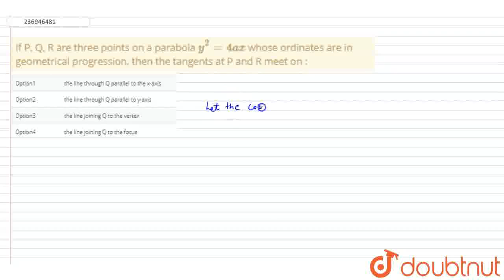If P, Q, R are three points on a parabola y^2=4ax whose ordinates are in geometrical progression...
If P, Q, R are three points on a parabola y^2=4ax whose ordinates are in geometrical progression, then the tangents at P and R meet on :
Class: 12
Subject: MATHS
Chapter: CONIC SECTIONS
Board:IIT JEE

👉 Have Any Query? Ask Us.